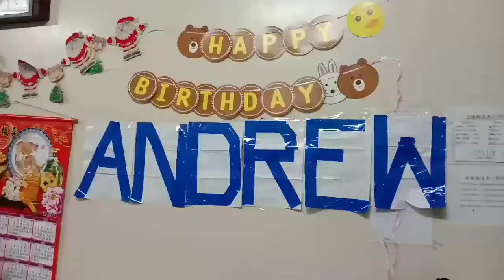Celebrate my birthday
please don't forget to support my channel manga idol please like subscriber bell 🔔 all thank you for watching manga idol shaout manga idol Tara Samahan nio ako mg celebrate ng bdy ko at Kumain tara time to Eat...